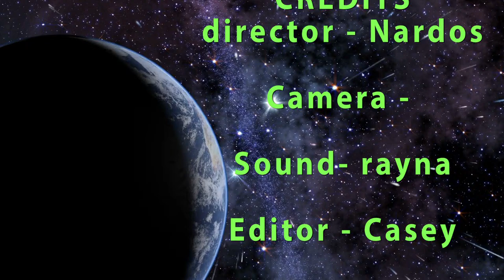Pacers on Demand - 09/21/18